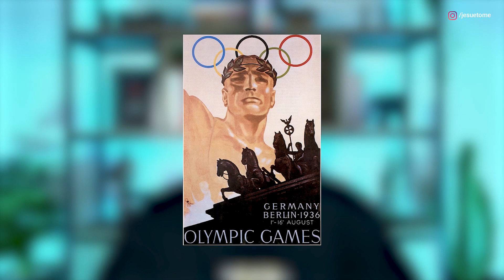HISTÓRIA DAS MARCAS #5 - HISTÓRIA DA MARCA ADIDAS (FATOS E POLÊMICAS)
Que a Adidas é uma das marcas mais conhecidas do mundo, vocês já sabem, né? Mas vocês sabiam que ela nasceu em um dos períodos de maior instabilidade, após a Primeira Guerra Mundial,  e tem uma forte ligação com uma das suas rivais, a Puma?

Hoje eu vou te contar um pouco mais dessa história, desde o início da marca até as brigas de família que acabaram mudando e muito os rumos dessa história.

👉 Baixe o e-book gratuito de COMO CRIAR UMA MARCA DE ROUPA DO ZERO:

VÍDEOS RECOMENDADOS